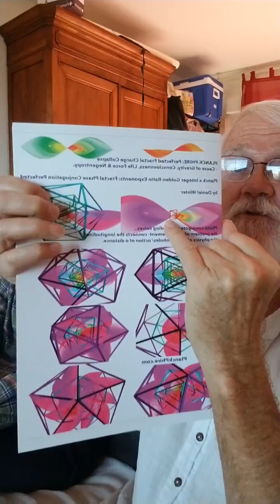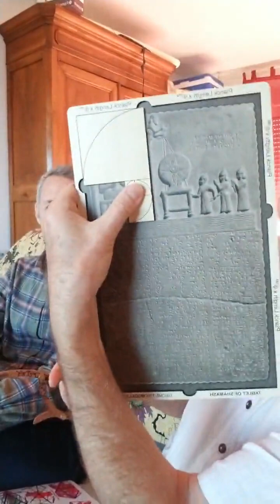Planck Fractal Scaling: Living architecture, gravity, life force, bliss. w /Dan Winter & Tufan Guven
Fractal Scaling Tuned to Planck
For architecture, urban planning, negentropy, gravity, life force, bliss.
with Dan Winter and Tufan Guven

Global Online Education Project (free)-2pm NY Time every Sunday